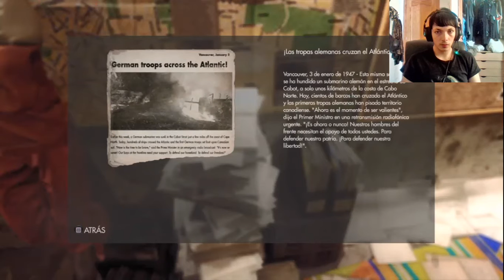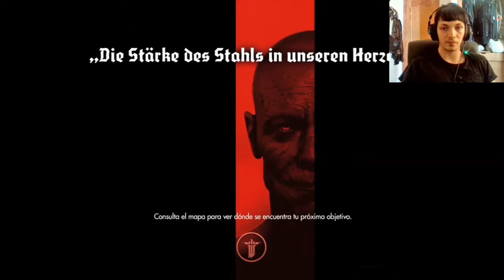Wolfenstein: The New Order | En Español | Cap 9